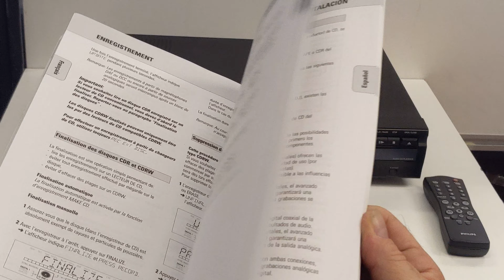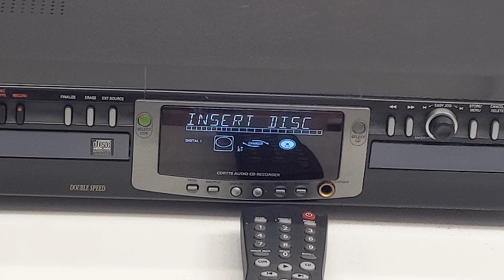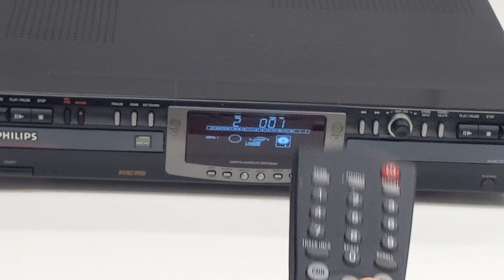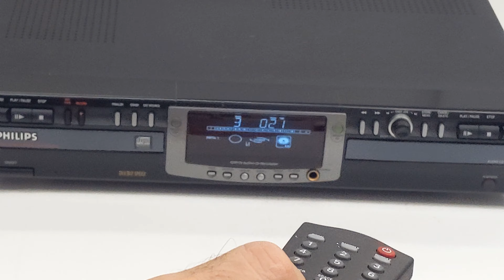Philips CDR775 Audio CD Recorder With Remote and Manual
Available for a limited time at

Lucky Pawn Oakland Park, FL

Demonstration of what is included and working.